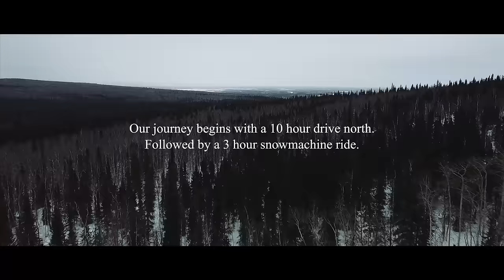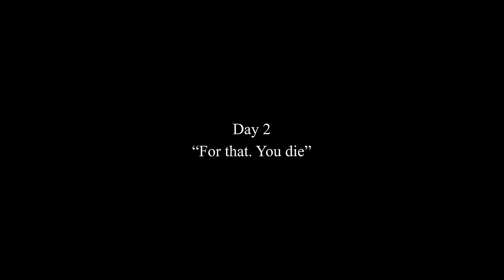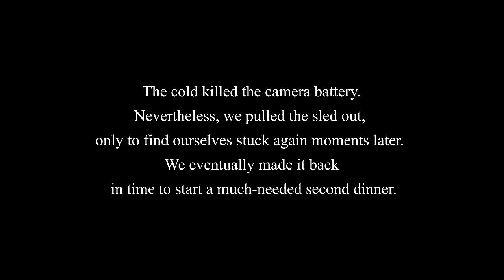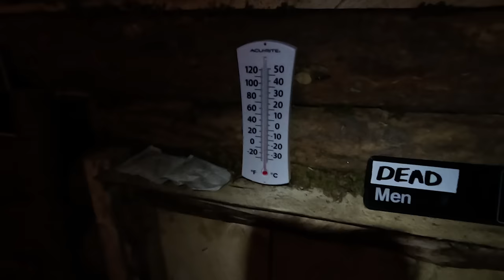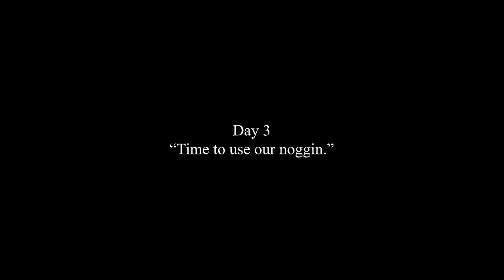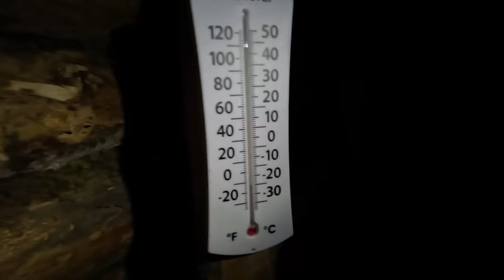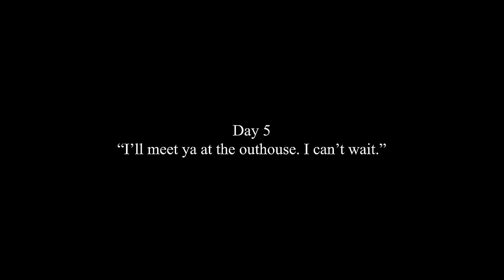Living in Remote Alaskan Cabin under the Aurora (-28F)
Sorry about the darkness. More windows and lighting for the next trip.

I remember lying in our tents as we were building this cabin, dreaming of the day we could see it painted under the Aurora.
This trip almost didn't happen but I'm very thankful that everyone's schedules lined up, and for the marketplace find of the snowmachine/trailer/sled package deal.